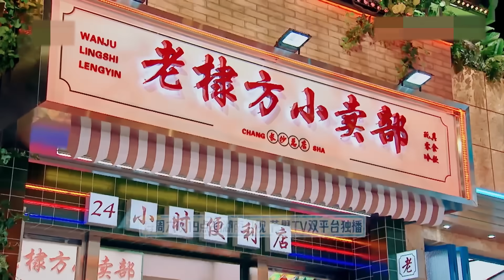《你好星期六》Hello Saturday 虞书欣Esther新手泼水表情包不断 0713集结好六街摇滚炸场 rock and roll scene.part1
好六街音乐节开幕，摇滚之夜燃炸全场，《云之羽》剧组虞书欣、卢昱晓携手0713男团强势来袭，乐队初选择，谁和谁心灵相通顺利组队？乐队初舞台，默契十足心有灵犀，回答问题笑点频出，乐队比拼赛，战况升级泼水不停，乐队答题赛，齐心协力一致对外，哪一支乐队将接受残酷惩罚？一起来看看吧！
The Haoliu Street Music Festival opened, and the rock night was a blast. Esther and Lu Yuxiao, the crew of "Cloud Feather", joined hands with the 0713 boy band to attack. Who was the band's first choice, who had a spiritual connection with whom and successfully formed a team? On the first stage of the band, they have a good understanding and understanding, and they often laugh when answering questions. In the band competition, the situation escalates and the water is splashed non-stop. In the band quiz competition, they work together to face the outside world. Which band will receive cruel punishment? Let’s take a look!